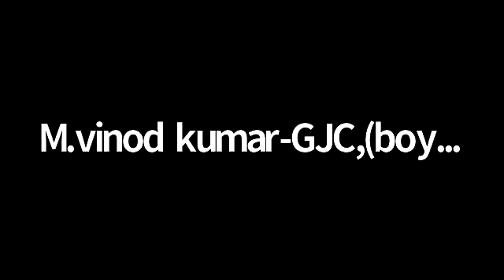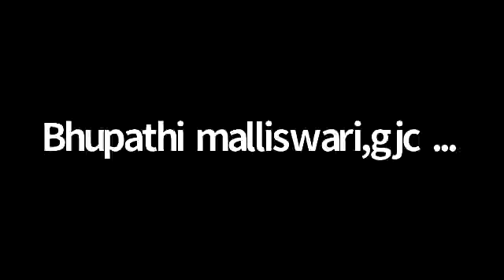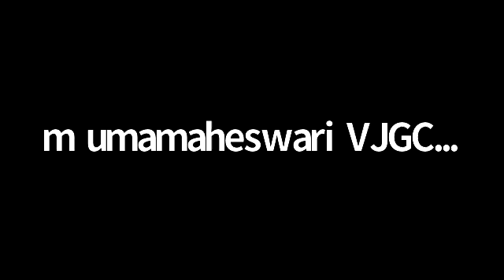English Batch 6 and 7 Jan 27, 2021